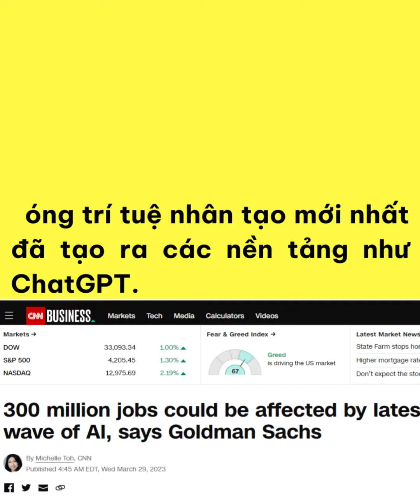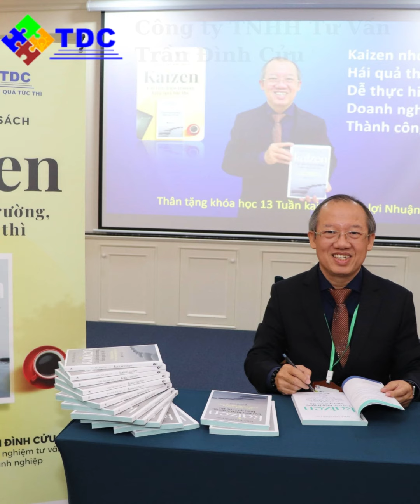AI LÀM THAY 20% - 25% KHỐI LƯỢNG CÔNG VIỆC CỦA CON NGƯỜI, HÃY ÁP DỤNG CHAT AI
CHATBOT AI NÂNG CAO NĂNG SUẤT LAO ĐỘNG.

Trân Trọng
Trần Đình Cửu